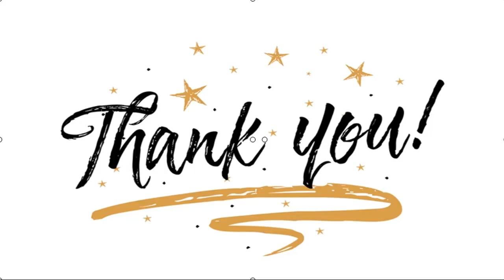✅ Impikan Punya Bayi, Nora Alexandra Setia Nantikan Jerinx SID Bebas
✍  Liputan6.com, Jakarta - Nora Alexandra menyampaikan keinginannya untuk segera memiliki momongan. Istri Jerinx SID itu mengungkapkannya melalui unggahan di akun Instagram terverifikasinya, Sabtu (12/12/2020).   Dalam unggahan tersebut, Nora Alexandra mengunggah sebuah potret ilustrasi seorang ibu yang tengah menggendong bayi. Rupanya potret itu mewakili perasaan istri penabuh drum Superman Is Dead.   "Nanti, suatu saat nanti 🙏🏼👶🏼 ," tulis Nora Alexandra singkat.  Baca Juga  Nora Alexandra Ancam Seret Pelaku ke Pihak Berwajib Jika Dapat Ancaman Pembunuhan Lagi Beda Pendapat, Istri Jerinx dan Melanie Subono Tetap Bersahabat Pelaku Pengancaman Pembunuhan Nora Alexandra Ternyata Calon Dokter   Sepertinya Nora Alexandra harus menyimpan impian memiliki bayi. Pasalnya, sang suami masih ditahan atas kasus dugaan pencemaran nama baik dan ujaran kebencian terhadap IDI.   ...